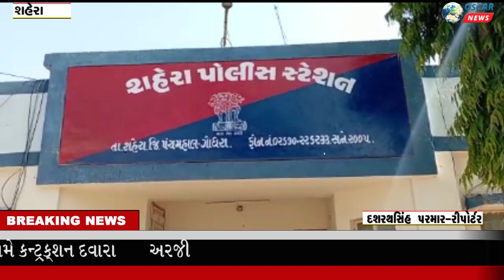Panchmahal Shahera MLA Jetha Bharwad against mental torture in the city po. Station application |Oni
𝗟𝗮𝘁𝗲𝘀𝘁 𝗡𝗲𝘄𝘀:
પંચમહાલ શહેરા તાલુકાના ધારાસભ્ય જેઠા ભરવાડ સામે માનસિક ત્રાસ આપવા બાબતે શહેરા પો. સ્ટેશન ખાતે અરજી આપવામાં આવી.

શહેરા તાલુકાના લાભી ગામે રહેતા જયેશભાઈ પગી જેવો ખોડીયાર એન્ટરપ્રાઇઝ અને સંસ્કૃતિ ડેવલોપર્સ નામે કન્ટ્રક્શનનુ કામ કરી રહ્યા છે જેઓ દ્વારા શહેરા તાલુકાના ધારાસભ્ય જેઠાભાઈ ભરવાડ માટે બાંધકામ ચાંદલગઢ ખાતે એક મકાન બનાવવાનું કામ આપવામાં આવ્યું હતું જેમાં નક્કી કરેલ ભાવ અને મટીરીયલ્સ સાથે દરવાજાને તાળું મારી ચાવી આપવાની શરતોને આધીન બનાવવામાં આવ્યું હતું. જેમાં કુલ કામની રકમ 1કરોડ 31લાખ 93 હજાર 322 રૂપિયામાં નક્કી કરવામાં આવ્યું હતું.પરંતુ બાંધકામ કરવામાં આવતી જમીન ફોરેસ્ટ ખાતામાં હોવાથી કોન્ટ્રાકટર દ્વારા ધારાસભ્ય જેઠાભાઇ ભરવાડને રજૂઆત કરવામાં આવી કે આ જમીન ફોરેસ્ટ ખાતામાં આવેલ હોય હું આના પર બાંધકામ નહીં કરી શકું પરંતુ શહેરાના ધારાસભ્ય જેઠાભાઈ ભરવાડ સત્તાનો દુરુપયોગ કરી જયેશભાઈ પગીને કહેવામાં આવ્યું  કે, તુ બાંધ કામ કર હું બેઠો છું સત્તા મારા હાથમાં છે જેને લઇ જયેશ પગી દ્વારા ચાંદનગઢ ખાતે મકાનનુ કામ ચાલુ કર્યું હતું અને પૂર્ણ પણ કરવામાં આવ્યું હતું જેમાં ધારાસભ્ય જેઠાભાઈ ભરવાડ દ્વારા ૭૪ લાખ  50 હજાર જેટલી રકમ જયેશભાઇ ને આપવામાં આવી હતી હવે જ્યારે જયેશભાઈ દ્વારા બાકી  રહેલ રૂપિયા માંગવામાં આવી રહ્યા છે ત્યારે ધારાસભ્ય જેઠાભાઈ ભરવાડ દ્વારા જયેશભાઈ પગી ને ધાક ધમકીઓ અને માનસિક ત્રાસ આપી રહ્યા હોવાથી તેમના સમર્થકો સાથે શહેરા પોલીસ સ્ટેશન ખાતે આવી તેઓ દ્વારા ધારાસભ્ય સામે છેતરપિંડી, વિશ્વાસઘાત, ધાક ધમિક અને માનસિક હેરેસમેન્ટ બાબતે કાર્યવાહી કરવા અરજી આપવામાં આવી હતી.